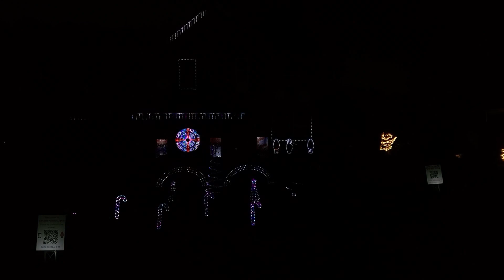Bennett Family Lights - O Come, O Come Emmanuell by Tommee Profitt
Harking back to one of our favorite Christmas Hymns, this updated version strikes an emotional chord that celebrates the reason for the Season.

Join us at Bennett Family lights on Facebook for Show times and location